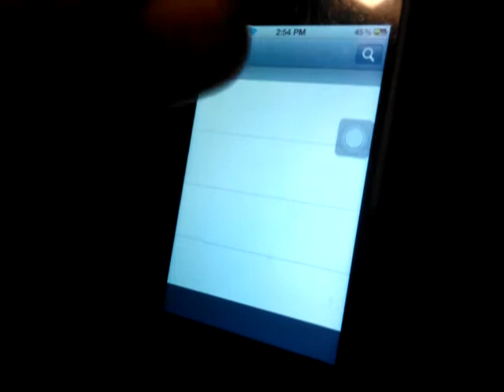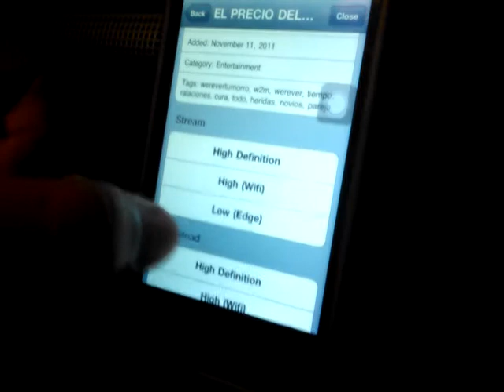Descarga videos de youtube para tu ipod touch, iphone y ipad con MxTube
MxTube descarga videos de youtube desde tu dispositivo apple